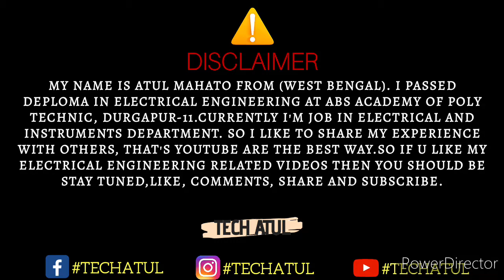Why many thin wire used in a cable. Skin Effect. Tech atul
Hey guys...

Queries solve:
Q. Why many thin wire used in a cable?
Q. What is skin Effect?
Q. Why skin Effect occurred on AC system?
Q. Fact about skin Effect?
Q. Factors of skin Effect?
Q. Difference between cable and wire?